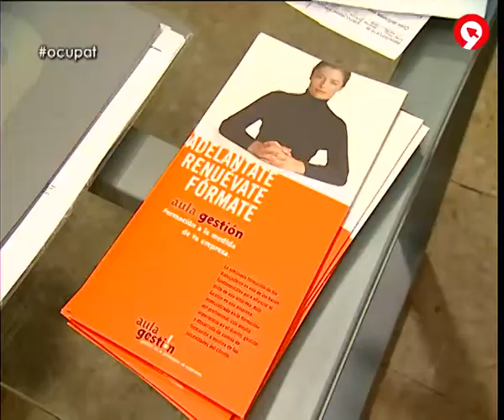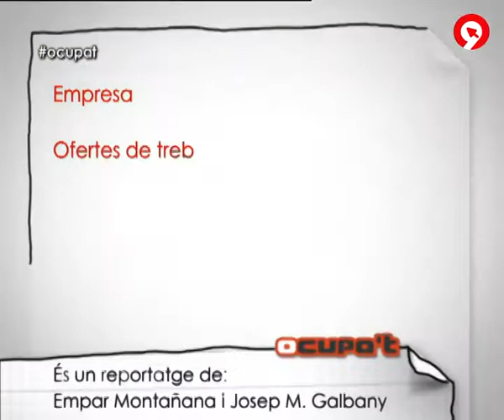Aula Campus en el programa Ocupa't de Canal 9 (programa 208)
El Centro de Formación Aula Campus de Burjassot (Valencia) aparece en el programa de televisión Ocupa't de Canal 9.